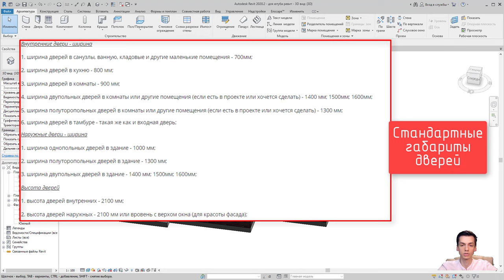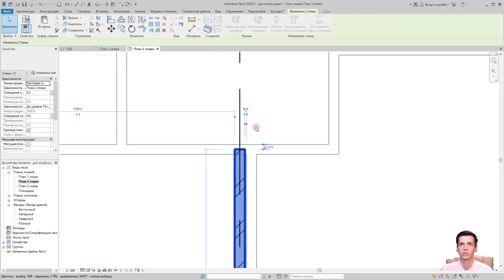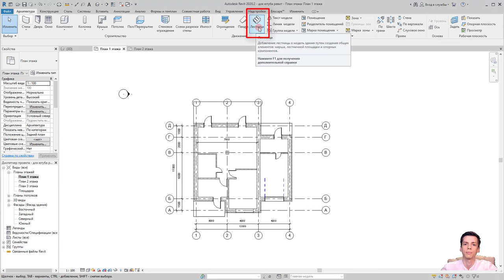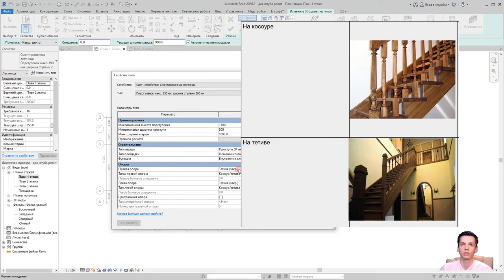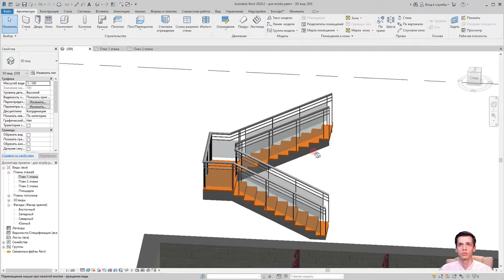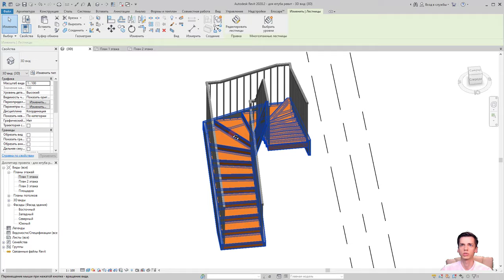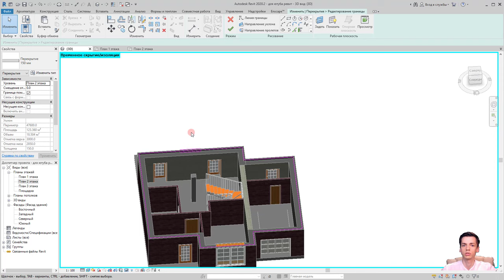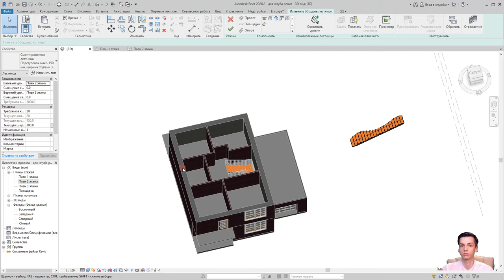План дома в REVIT.Часть 3.Лестница, Второй Этаж, Проём в перекрытии под лестницу. Лестница по эскизу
Как построить лестницу в REVIT? Как сделать эскиз лестницы? Как правильно построить проём в перекрытии под лестницу? Как выполнить план второго этажа?

       ✔ Крыльцо REVIT
       ✔ Добавление окон REVIT / Добавление дверей REVIT